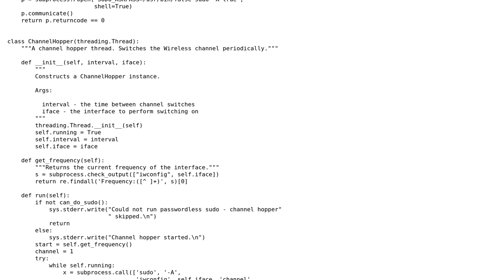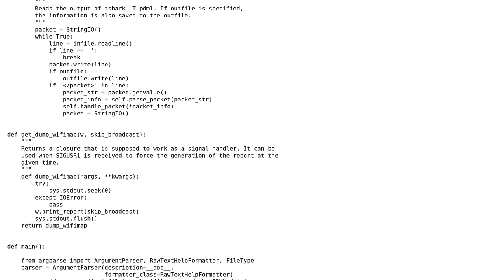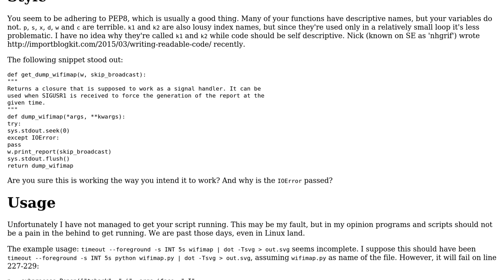Code Review: A rapidly-growing script that visualizes WiFi sniffing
With thanks & praise to God, and with thanks to the many people who have made this project possible! You are responsible for your own actions.